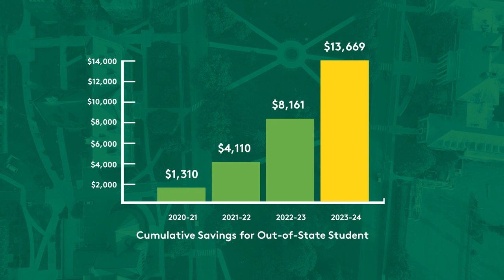UVM's Tuition Frozen for Five Consecutive Years and introducing the UVM Promise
As Vermont’s flagship and land-grant university, we are committed to making UVM affordable and accessible to everyone. Hear what our president has to say about the latest initiatives to help our students and families pay for college.